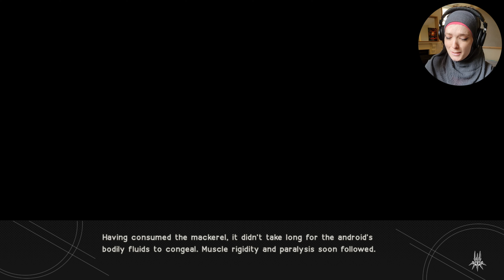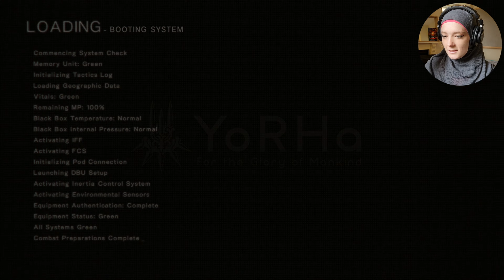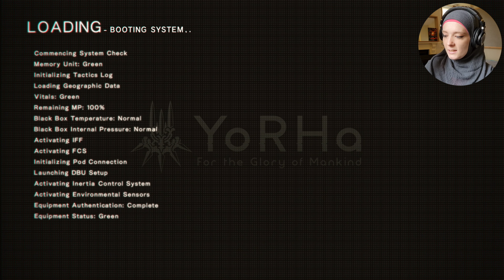Ending 'K' | Returning to the Forest Kingdom | NieR: Automata | Ep. 49 | Blind Let's Play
We've officially finished 'route A' of NieR: Automata. It's time now to dive into our second playthrough, where we see the world through the eyes of our lovable 9S! There's plenty of new story and gameplay changes to experience, and we might just complete all our remaining side-quests too!

In the far future, humanity is engaged in an endless war with invading aliens and their machine army. Androids 2B and 9S, members of the YoRHa Robotic Forces, embark on an epic quest 'for the glory of mankind'. Adventure and action await, and maybe a few tears, as our androids come to discover each other in a world filled with chaos and beauty.

RELEASE SCHEDULE: Tues & Fri

All gaming content copyright of Lucasarts.